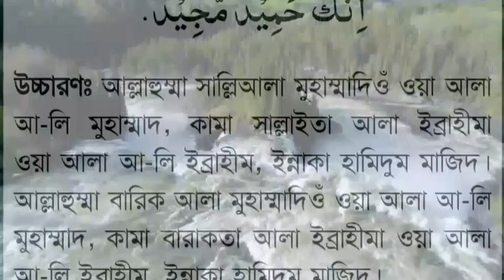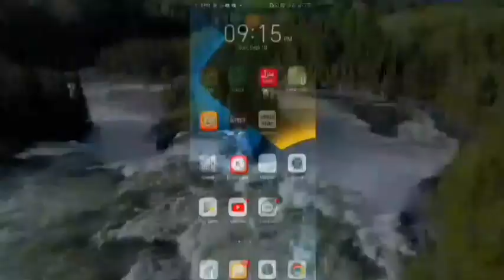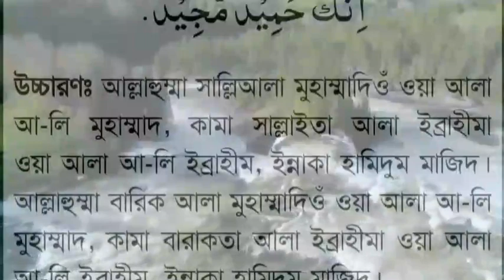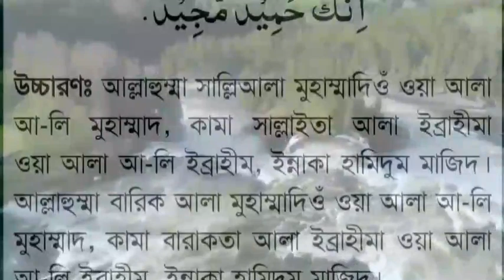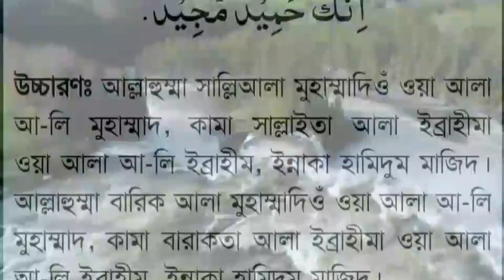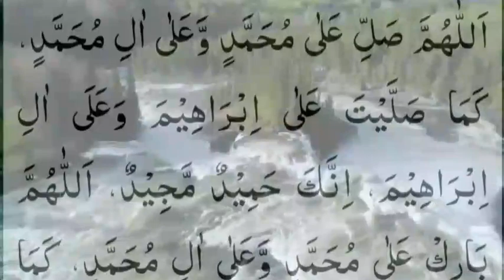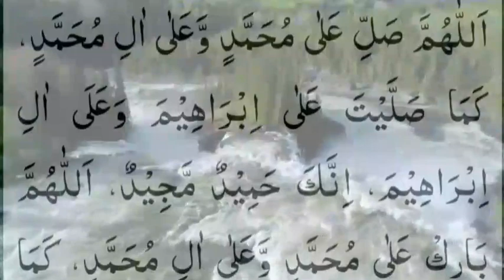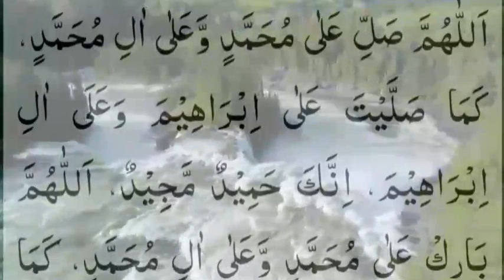আল্লাহর দরবারে কি চান?বিশ্বনবী সঃ বলছেন সব পাবেন,একটু কস্ট করে আমলটি করুন ইনশাআল্লাহ কপাল খুলে যাবে